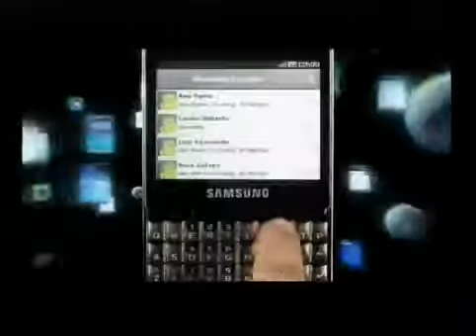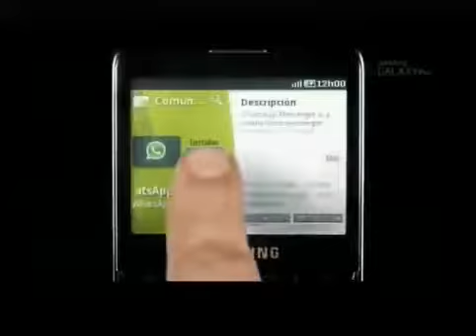Jorge Linares vs Adrian Verdugo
2011年5月28日.

jorge linares.

Grand Oasis Resort, Cancun, Quintana Roo, Mexico - 16 mar 2013 .